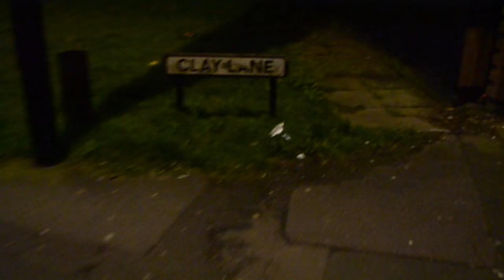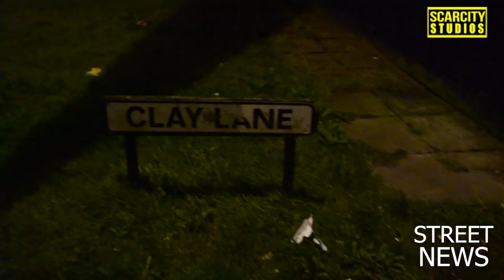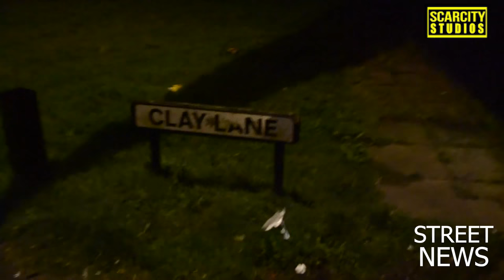Ramani Morgan- Aston Villa (Youth Team) Footballer Murdered After Coventry Party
Ramani Morgan who was just 16, was found collapsed on Clay Lane in the Stoke area of Coventry at around 10.30pm on Saturday (February 29).

The teenager, from Erdington, suffered fatal stab wounds.

West Midlands Police said it would continue to interview two 17-year-olds who remain in police custody on Monday morning.

Last night, Kaine Kesler Hayden, who plays for the Aston Villa Under 23s side, took to social media to pay tribute to Ramani,

In a Tweet, following his side's game against Reading U23s, he said: "An emotional night for me I hope I made you proud Ramani until we meet again my brother."

Previously, the 16-year-old Tweeted a picture of Ramani, along with the caption: "Words can’t explain how I’m feeling my long time brother fly high stopknifecrime"

Police believe trouble may have flared at a house party in Chandos Street and are appealing for anyone with information to come forward.

The force said: "We have spoken to a number of people who were at the party, but still need to hear from anyone with information."